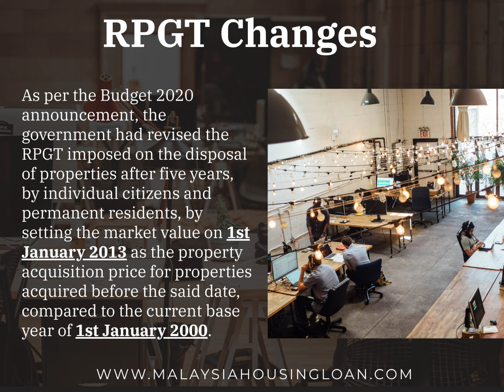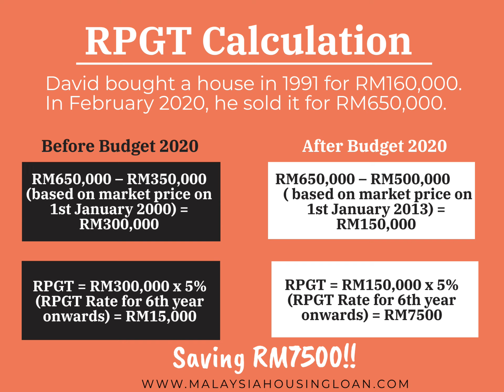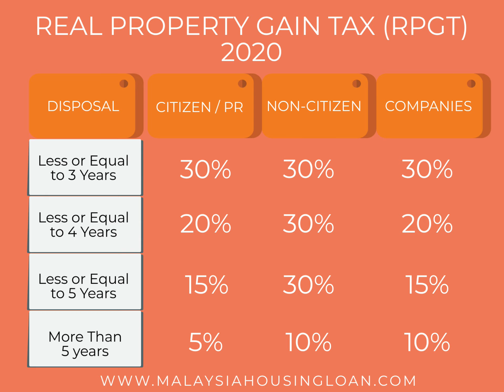Real Property Gain Tax in Malaysia 2020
Hey guys,

This week video, we are sharing an article about Real Property Gain Tax.

We dive deep on Real Proeprty Gain Tax topic this week, you'll understand the Real Proeprty Gain Tax exemption and how to calculaten Real Property Gain Tax.

Thanks so much for checking out this video.

We make no representation as to the accuracy, completeness, currency, suitability, or validity of any information on this and will not be liable for any losses, injuries, or damages arising from following comparison provided. Please use your discretion and good judgment before making any decisions or taking any action on the basis of the information.